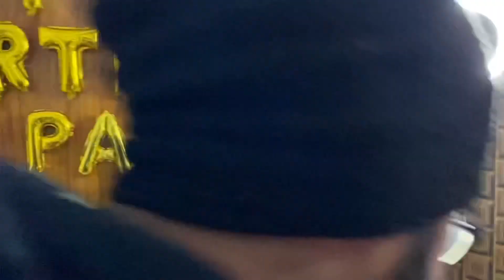Vlog-33/ Happy bday jijsss❤️🎂. / again so much. Funnn.😍@prernasvlog06